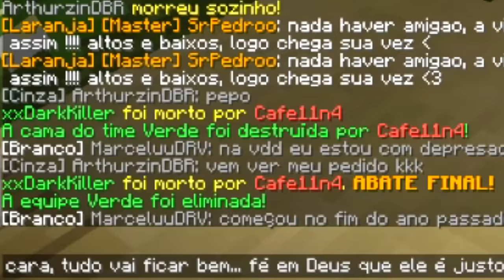ELE TEM DEPRESSÃO E PEDIU MINHA AJUDA! - REALIZANDO PEDIDO DOS INSCRITOS NO MINECRAFT!